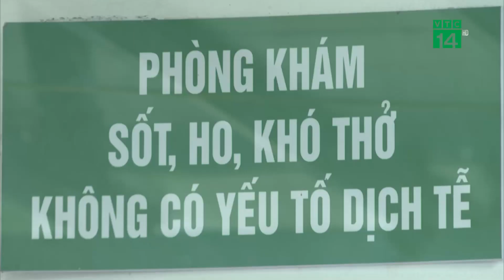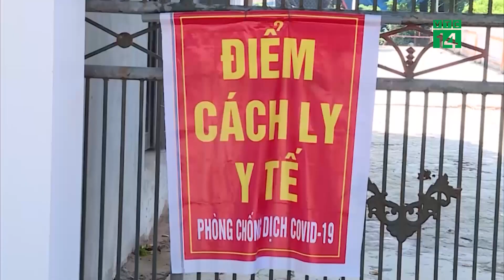Cảnh báo tình trạng người dân Test nhanh dương tính tự "Vượt tuyến"| VTC14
VTC14 |Trước tình trạng số ca mắc Covid-19 tăng nhanh trong những ngày qua, ngành y tế Hà Nội đã áp dụng việc phân các tầng điều trị F0. Trong đó, những bệnh nhân nhẹ, không triệu chứng... sẽ được điều trị tại nhà, hoặc tại tuyến y tế cơ sở, trạm y tế lưu động... Tuy nhiên, những ngày gầng đây lại đã xảy ra tình trạng, người dân tự test nhanh dương tính, tự di chuyển tới cơ sở điều trị tầng 2-3, thay vì thông báo với chính quyền địa phương. Các bác sĩ cảnh báo, tình trạng này sẽ gây ra nhiều hệ lụy.